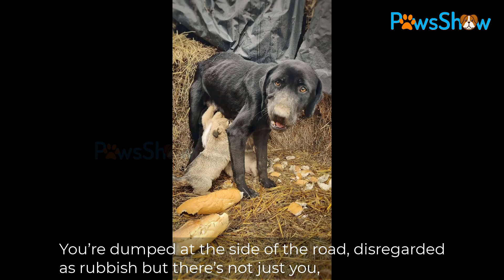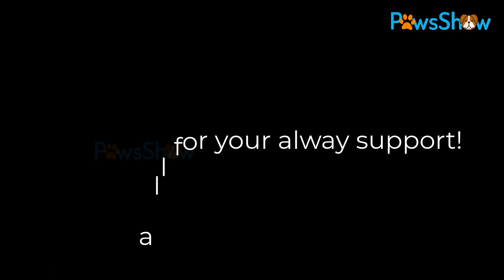She's wander along the roadside, hoping to find some scraps of bread or someone to help her puppies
Special thanks to: Sadies Dog Rescue

You Love Animal Videos?